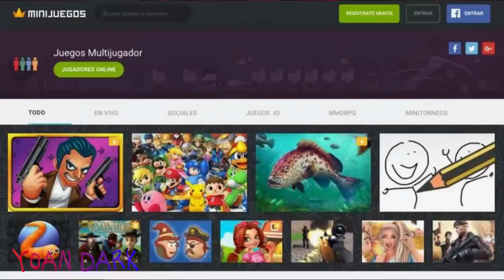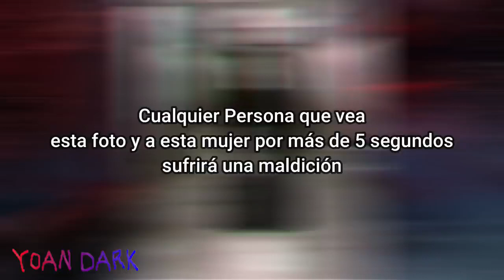Recuerdos Aterradores de la Infancia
En este vídeo veremos algunas de las cosas más aterradoras que los de 20 a 30 años de edad recordamos de nuestra infancia.